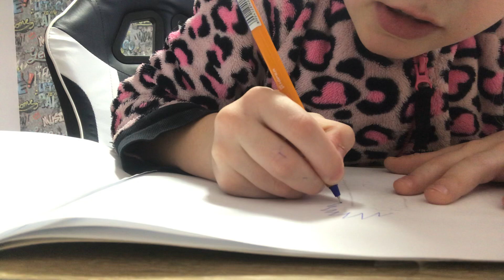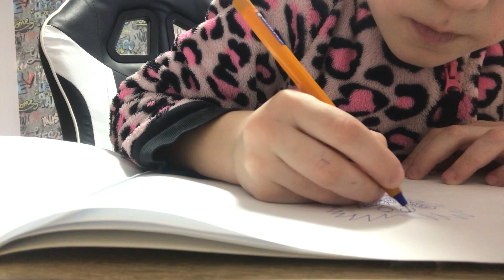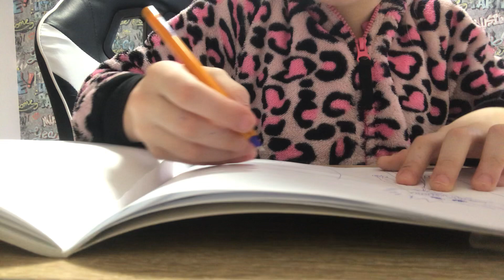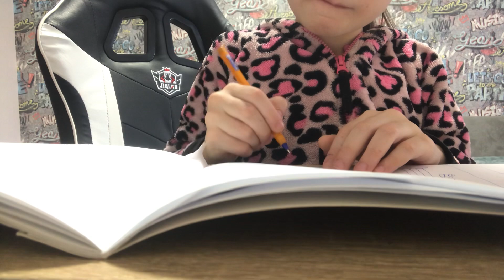Я нарисовала хаги😏😮😯